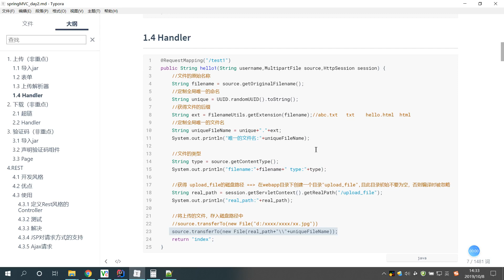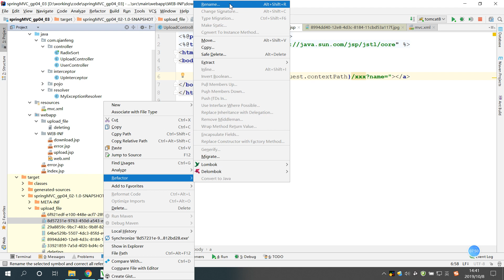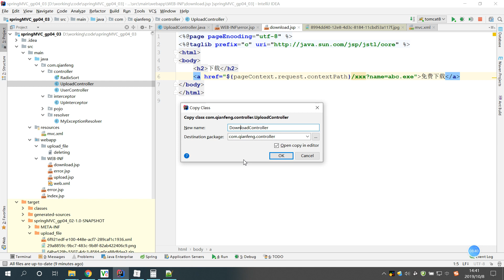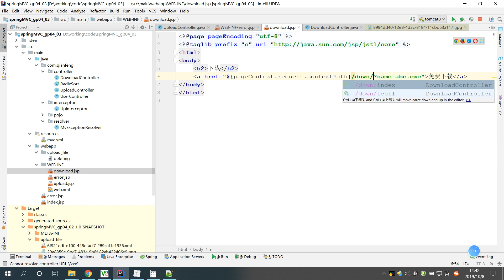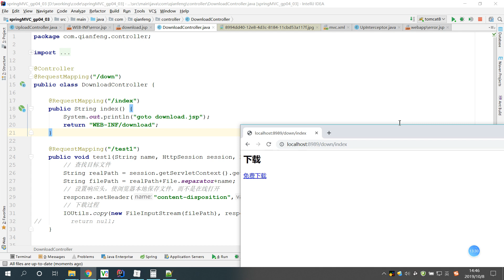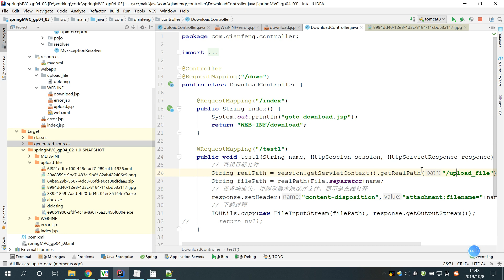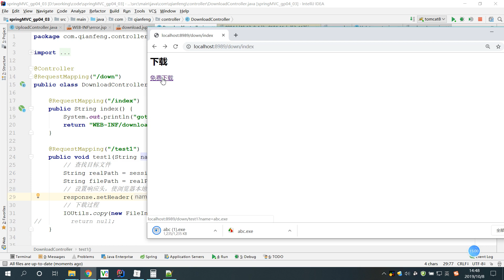千锋Ja va教程：19 下载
【千锋】Ja-va视频教程-Spring MVC全集
课程介绍
Spring MVC属于SpringFrameWork的后续产品，已经融合在Spring Web Flow里面。Spring 框架提供了构建 Web 应用程序的全功能 MVC 模块。使用 Spring 可插入的 MVC 架构，从而在使用Spring进行WEB开发时，可以选择使用Spring的Spring MVC框架或集成其他MVC开发框架。